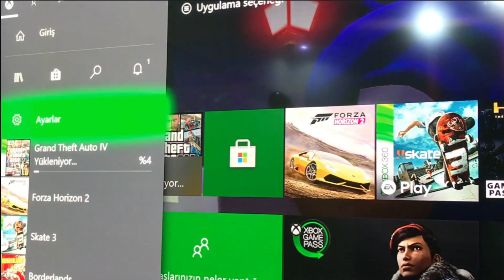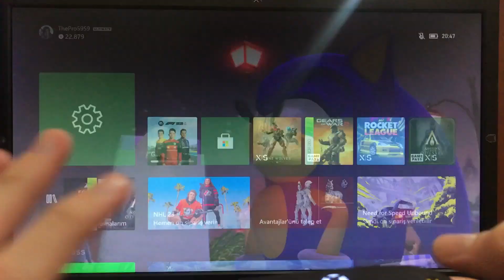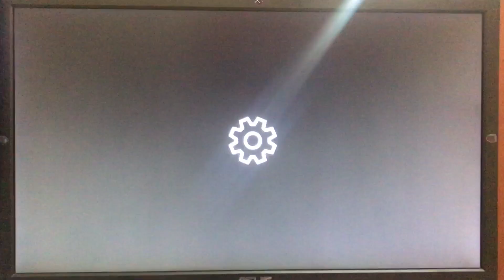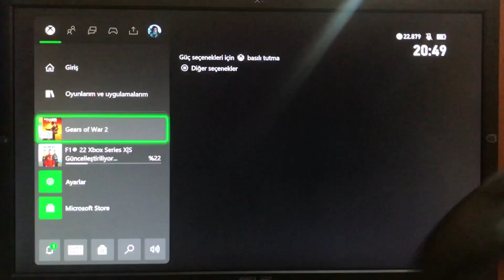Xbox Arayüzü Sonunda Hızlandırıldı !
Uzun zamandır şikayet ettiğim Xbox arayüzüne sonunda bir güncelleme getirildi. Daha henüz istediğimiz değişiklikler olmasa da en azından kullanması daha hızlı olan bir arayüzle karşı karşıyayız. Sizlerle paylaşmak istedim konsollarınızı mutlaka güncelleyin. Açılma hızı da geçtiğimiz zamanlarda güncellenmişti.